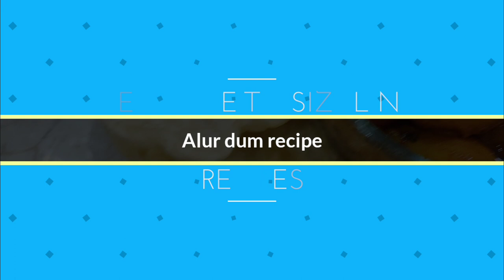Aloo Dum recipe | দারুণ স্বাদের বাঙালি আলুর দম সাথে ফুলকো লুচি রবিবারে সকালে চটপট বানিয়ে ফেলুন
Hello Friends

Today I am sharing Aloo dum recipe.
Alu dum recipe is very easy to make.
This recipe would be very helpful for everyone.